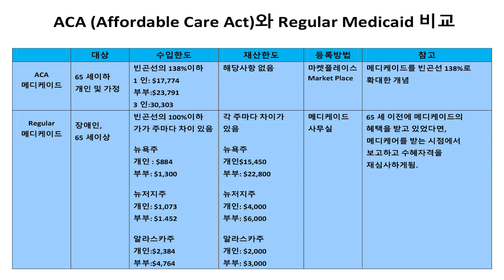미국의 복지라이프 EP08 - '메디케이드' ACA Regular 비교